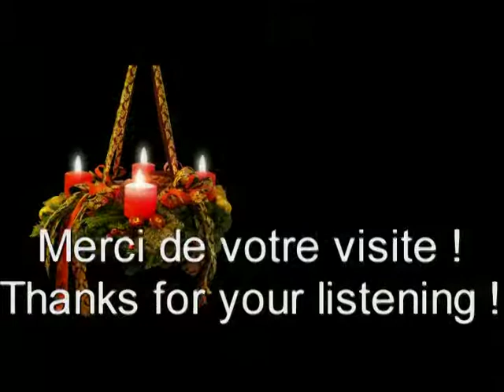Les Anges dans nos campagnes / Gloria In Excelsis Deo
Les Anges dans nos campagnes: une version spéciale interprétée par Maurice St-Jean sur vidéo YouTube. / Gloria In Excelsis Deo a YouTube videoclip and special musical M. St-Jean interprétation..